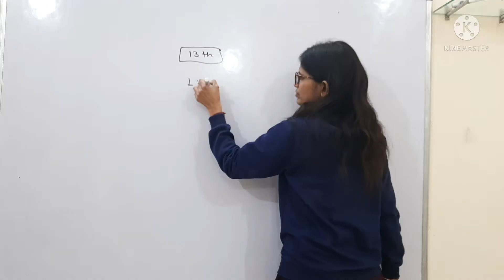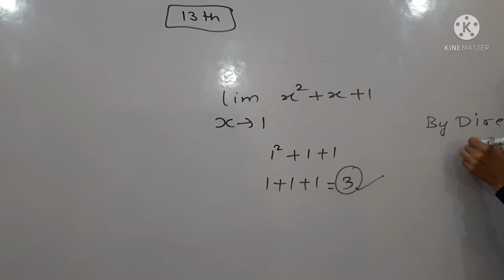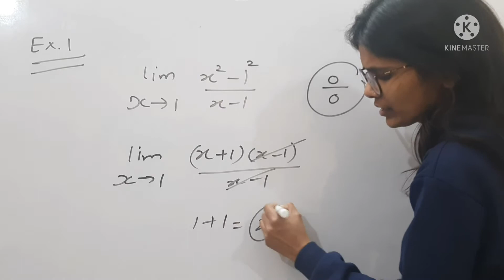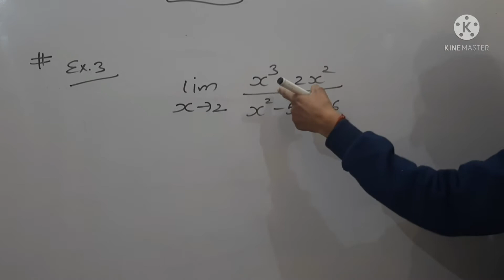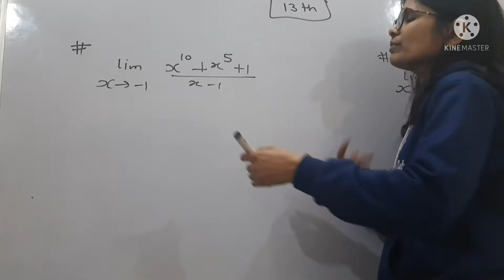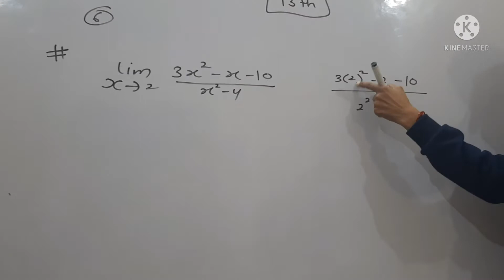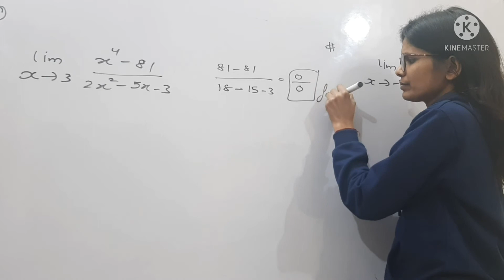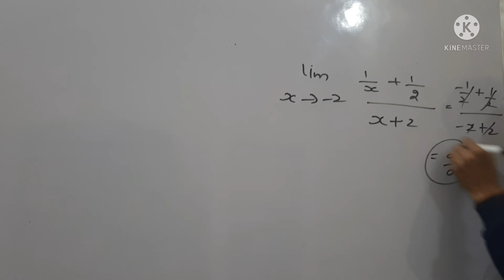Class-11th Chapter-13 (Limit and Derivative) Lecture-1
By: Aarti Bansal Coaching Center, Mandi Dabwali